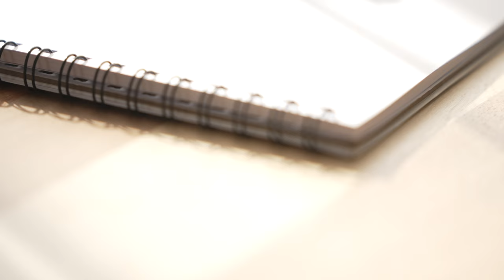【MV】杉 良太郎 / ありがとうの詩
2022年1月19日 発売　杉 良太郎「世界の中で / ありがとうの詩」
「今だからこそ、届けたい！」そんな想いが形になった両A面シングル
ある方から贈られた一冊の詩集。それが脳性麻痺とたたかう20代の "声なき詩人" 堀江菜穂子さんが書いた詩集でした。彼女の詩の世界観に感銘を受けた杉 良太郎が楽曲の歌詞となるよう作詞。ヒットメーカー弦 哲也氏によるメロディーと、大河ドラマでお馴染みの渡辺俊幸氏のアレンジにより、希望や心の温かさを感じる2つの楽曲が完成しました。

【商品データ】
TECA-22007 / 定価：¥1,350（税抜価格 ¥1,227） / シングルCD